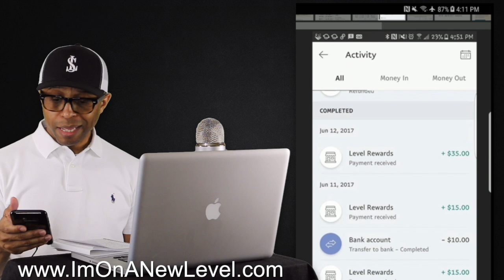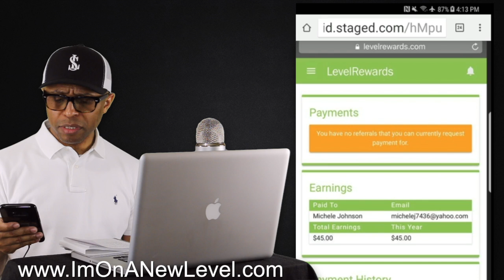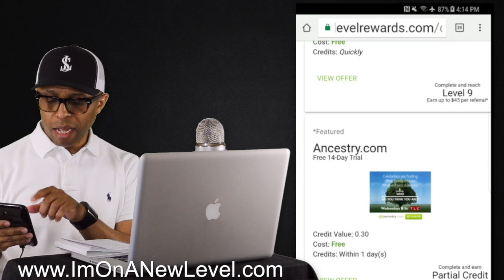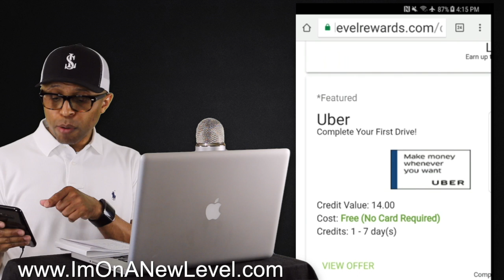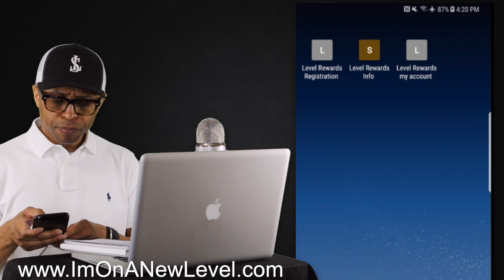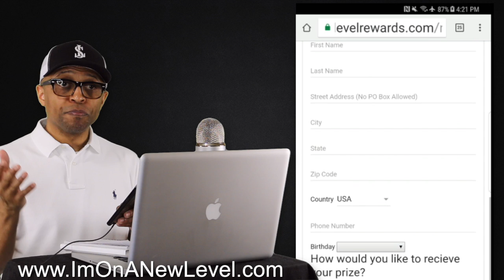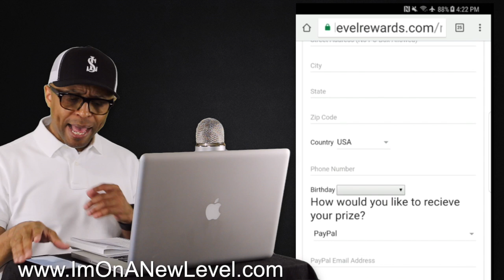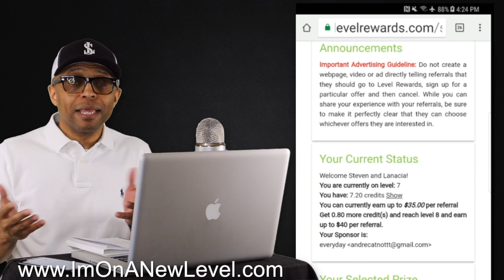Level Rewards - A Simple Way To Make Money Online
Level Rewards is a business that promotes incentivized offers. Incentivized offers are promotions in which advertisers attract users to sign up for a a trial of their product or service by receiving some type of reward, either directly or indirectly. Level Rewards promotes offers that allow for referral reward incentives. This means that users try out trials with the incentive that they can receive commission for anyone that they refer afterwards. Referral incentive offers typically pay much higher than direct GPT (‘Get Paid To’) offers, which is why Level Rewards promotes referral incentive offers instead of direct incentive offers.

For the most part, yes. Just about all users can sign up and start earning without having to spend any money. There are many free offers to try, but there are also many cheap offers that pay out rates that far exceed their cost. Many users complete non free offers either because they are genuinely interested in the product/service or because they are easy to complete, the commission rate far exceeds their cost and completing some non free offers may help them earn more. Whichever offers our users choose to complete, it’s their choice based on what makes sense to them.

Advertisers pay out a lot of money to attract people to sign up to their trials and services. The only obligation our users have is to give whatever offer they sign up for a fair try. As long as the majority of our users are trying out the offer for 75-90% of the trial period and fully giving the offer a try, the majority of advertisers are happy. If the offer is good and users are fully trying the offer, then a natural amount of users may decide to keep the offer beyond the trial period.

Is this a pyramid scheme or MLM?

No. While there is a referral aspect to Level Rewards, the income generated does not come from users spending money. Level Rewards does not charge it’s users anything, nor is sales commissions a primary source of revenue. The primary source of income in our business is simply lead commissions. Users are not required to pay any monthly fees, they are not required to keep trials beyond the trial period and how much a user spends or invests is irrelevant to our business model. Getting paid to refer users to try out trials and services is a perfectly legal and legitimate opportunity and many major corporations have referral programs.
Do I have to use my credit card?

Why do even some of the free trials require a credit card?

We have offers that users can complete that don’t require a credit card, however, users should not be discouraged from trying out those which do require a card. Many free trials require a credit card for 2 reasons: 1) The credit card acts as a form of verification, making sure they are getting quality leads. 2) Many advertisers want to make sure there’s a straightforward way to convert leads into customers. Using a credit card shows that you may potentially keep the offer. Some free offers may have a $1 authorization hold to test that the card is valid. This is not a cost, as the $1 is released within a few business days.

How do the levels in Level Rewards work?

Level Rewards has easy to complete levels, each worth $5 per referral. The maximum a user can earn per referral is based on their level. Every 1.00 credit elevates you to the next level and partial credits are added up. So if you complete an offer worth 1.25 credits, you will be at level 1. If you complete another offer for 0.75 credits, you will have 2.00 credits total and be at level 2. If you want to avoid having to do math, you can just click the Add Up Offers checkbox on the offers page and click on the offers you want to potentially complete and the system will show you how many credits and levels those offers will add up to when completed.

As an example, if you signup, complete offers and get to level 5, it will enable you to earn up to $25 per referral. So if you sign someone up and they get to level 1, you’ll earn $5. If you sign up a different user and they get to level 3, you will earn $15. If that person comes back and completes 2 more levels, you will earn additional $10. If they then go to level 10 and you are still at level 5, you can not get paid out for the levels that they completed above your level, until you raise your level.

In reality, a person who gets to level 10 (who can earn up to $50 per referral) will have some users who get to level 5, others who get to level 1, others who get to level 10, etc. Increasing your level raises your income potential, but how much you earn per referral will vary. Typically, the more you help your referrals and the better relationship you build with them, the more levels they will complete and the more you will earn.